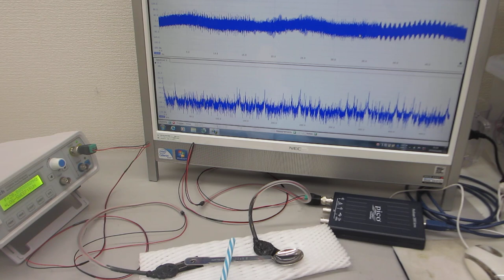オリジナル超音波プローブの送受信テスト（超音波システム研究所）